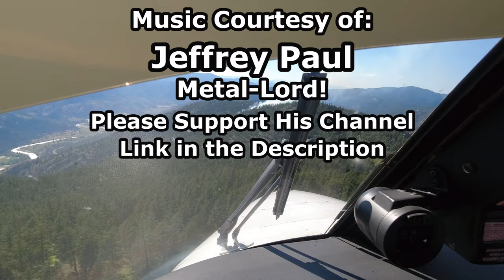"Muscle-Up Cindy" - Workout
For this workout, I took the classic CrossFit workout “Cindy” and substituted 2 Ring Muscle-Ups for the usual 5 Pull-Ups and 10 Push-Ups.   I also put 5 more minutes on the AMRAP because Muscle-Ups are…hard.  So presto!  SkidFit workout “Muscle-Up Cindy”:

2 Ring Muscle-Ups
15 Squats
As Many Rounds as Possible in 25 Minutes

I did this workout on the 4th of September 2023 at Grungy’s Retreat as part of my amazing expedition to Trois-Rivières, Quebec and East Uniacke, Nova Scotia.

I am well aware that one of my cameras did not have the proper field of view.  It is a cheap one I picked up which has a glitch that makes it only record in the top left quadrant.  It took me one more video after this one to figure it out.  Oh well.

How cool was it to throw the rings into a tree down by the lake and work out in Nature’s Gym!  What a view!  Plus the boaters going by were treated to a fitness extravaganza!  Just watch out for the Wolf Spiders; they like to hang out down by the water.

As always, I am grateful to Jeffrey Paul who graciously let me use his phenomenal metal music. You can find Jeff’s channel here:

The tracks used in this video were:
“Music Is Her Name”
“Tickled Pink”
“Rhino Rage”
“Not My Monkey, Not My Circus”
“Sync or Sink”
“Put the Top Down”

- Skid